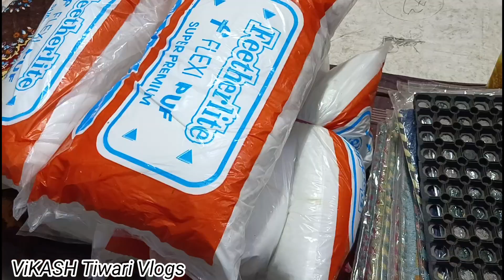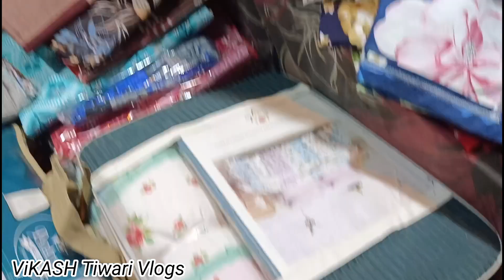करोल बाग़ मंडे मार्केटदिल्ली 2023,Karol bagh Monday market latest video#bazar#delhimarket#karolbagh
Topics Covered:-

Sadar bazar
Sadar bazar gurguon
Sadar Bazaar
Sadar market
Sadar bazar dharamshala
Sadar bazar home decormarket
Delhi Market
Delhi bazar
Delhi Bazaar
Cheapest Market
Delhi
Patri Market
Sunday patri market chandani chowk